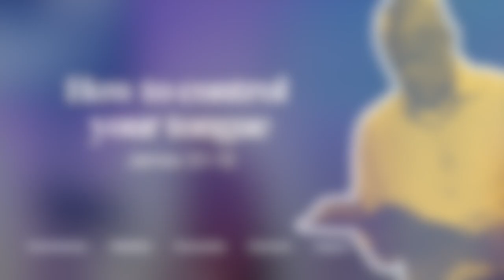How to control your tongue | Dr. Fel Bagunu | James 3:1-13